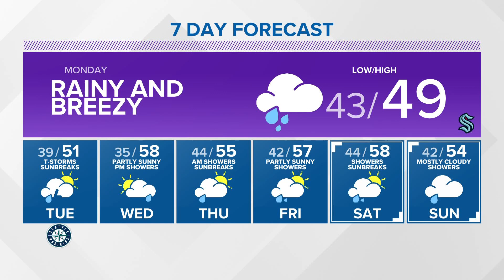KING 5 Weather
4/17/22 early evening forecast with KING 5 meteorologist Adam Claibon.